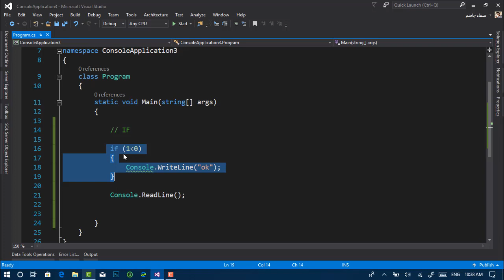IF Condition الشرط |C#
. دورة تعلم لغة سي شارب الكاملة